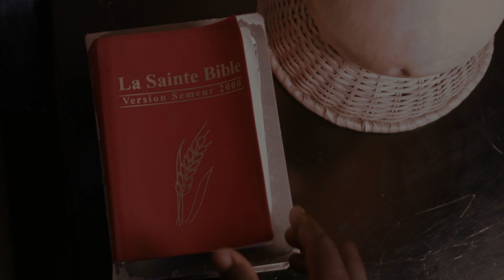RAMAJI Ami fidèle Clip Officiel by Djérabé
Son Iviano DJ
Mixe and Master : Iviano
Guitare Base : Mbaihodj
Guitare solo : Ramaji